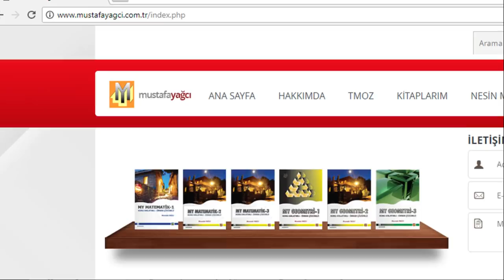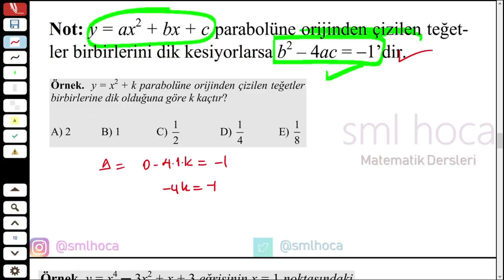TÜREV TEĞET VE NORMAL DENKLEMLERİ SORU ÇÖZÜMÜ MATEMATİK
türev teğet ve normal denklemleri konusunun soru çözümünü yaptım. Kaliteli sorular saygıdeğer Mustafa Yağcı hocamın hocamın MY Matematik Serisinden alıntıdır. Soruları yayınlamama izin verdiği için kendisine teşekkürü borç bilirim.

İyi Seyirler ..